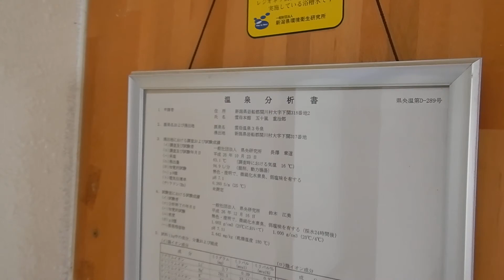雲母温泉・雲母本館